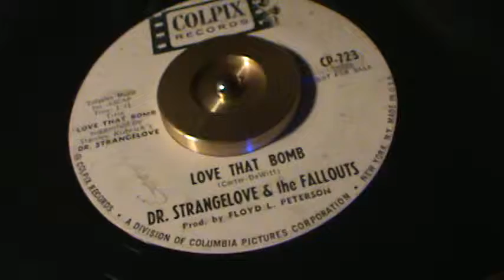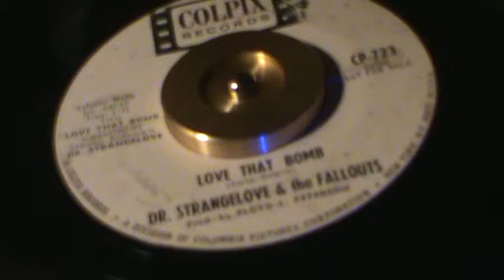Dr. Strangelove & the Fallouts / Love that Bomb (Rare,original music promo)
She had the most captivating voice...  From the almost non-existent single, here is
"Love that Bomb" by Dr. Strangelove & the Fallouts...
      Hope you enjoy, and Keep playing the music !

*** ( I have no rights/interest to this music,nor Dr. Strangelove )*** Archival Research&
   enjoyment only